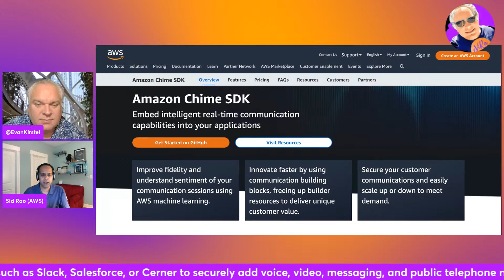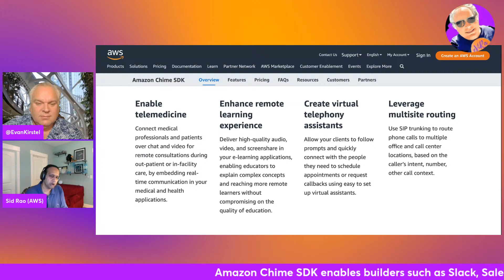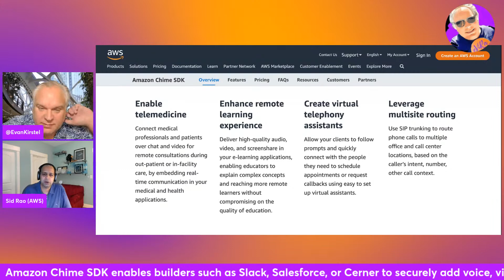Let's chat about the Amazon Chime SDK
Amazon Chime SDK enables builders such as Slack, Salesforce, or Cerner to securely add voice, video, messaging, and public telephone network capabilities to their app